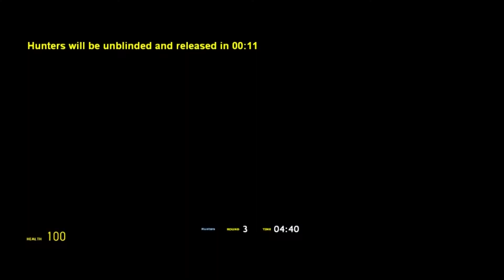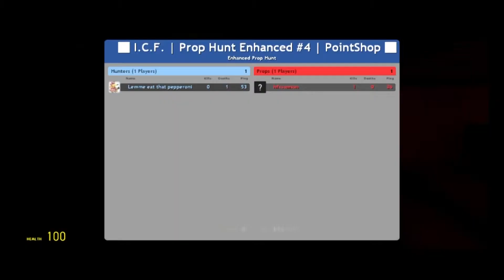Let's Play Gmod: In the DARK!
Josh, Jeff and Gmod are like a recipe for sponge cake...mmmmmm tasty

Shirts for the body
Society6.com/whydidaskfor